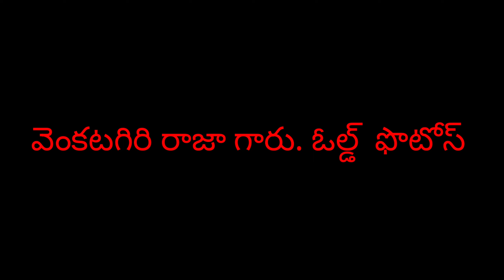వెంకటగిరి రాజా గారు ఓల్డ్ ఫొటోస్